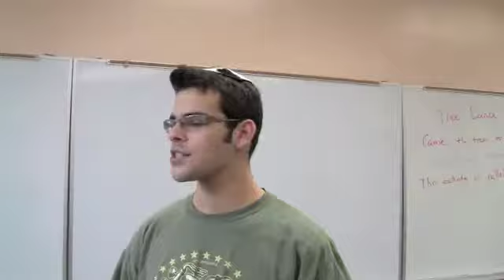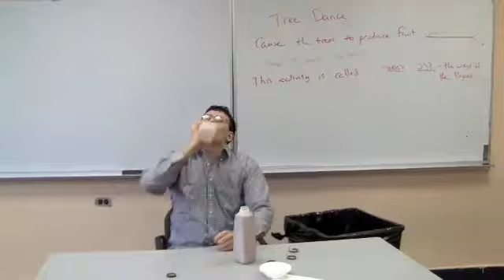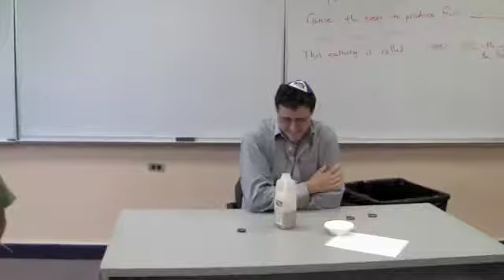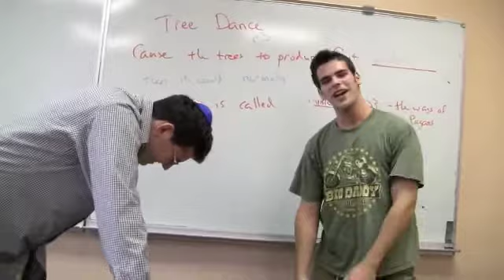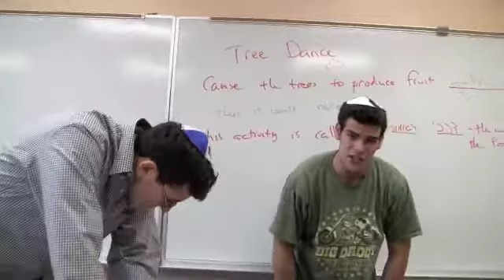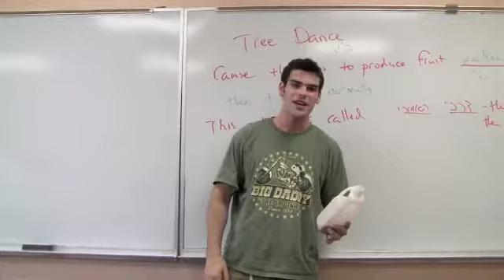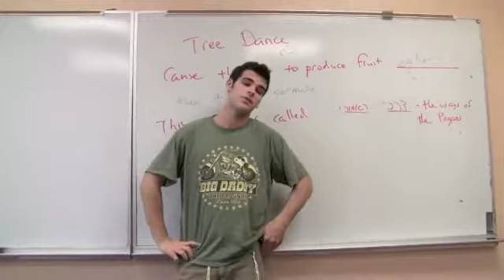Pushups VS Chocolate Milk Challenge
Pushups Vs Chocolate Milk